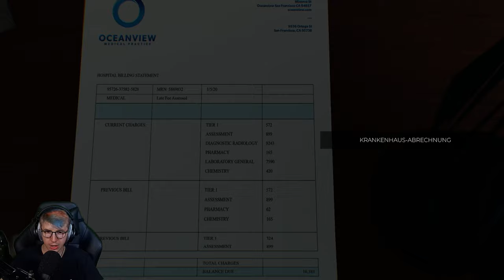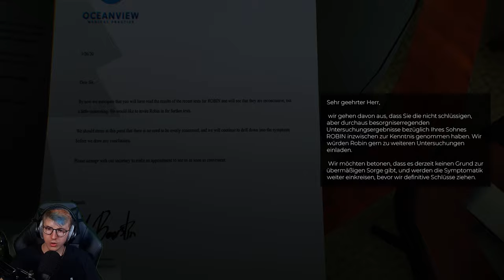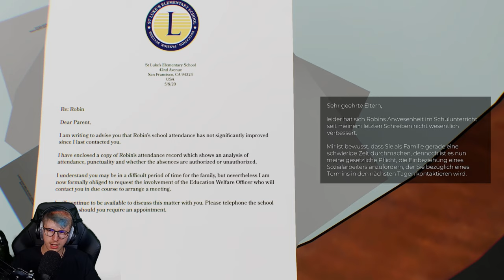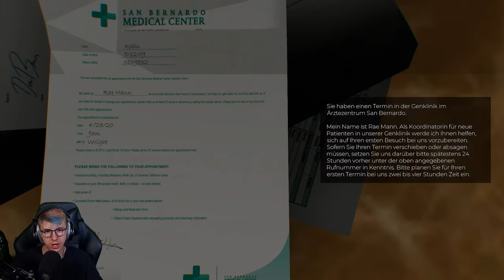The Spectrum Retreat 🧠 06: Ein Fehler und alles ist vorbei